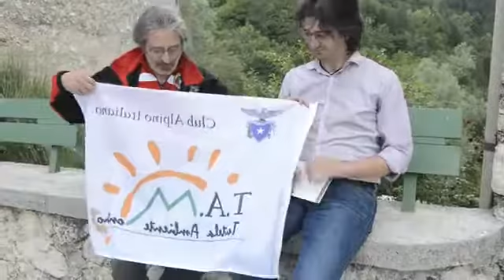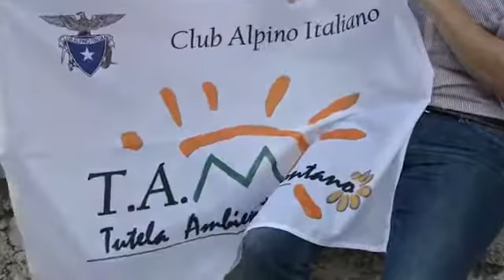Corso di Formazione per Operatori TAM con Gabriele Curci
Corso di Formazione per Operatori TAM con Gabriele Curci, Università dell'Aquila nel dipartimento di Scienze fisiche e chimiche. Cambiamenti climatici atmosferici